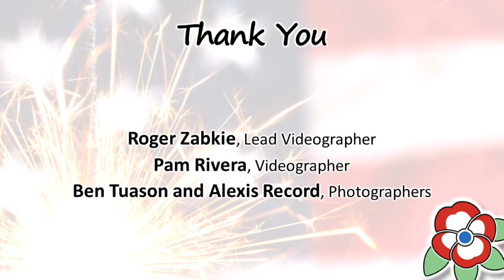California Freethought Day 2019 - Opening Remarks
California Freethought Day takes place in Sacramento, CA every October. This annual festival encourages freedom of speech and thought, civic engagement, enthusiasm for science, social justice, and the separation of church and state. We combine the fun and atmosphere of a fair with the education and activism of a conference. It's a festival of freethought.